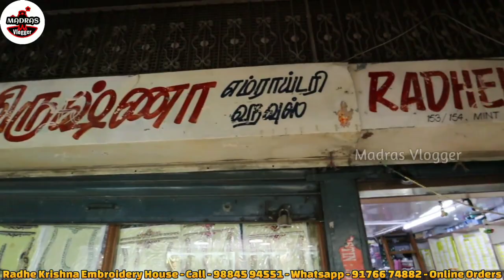Sowcarpet cheapest lace Stone Patches Embroidery Materials, Wholesale lace shop, madras vlogger, mv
Hi Friends in this video exploring the sowcarpet cheapest lace Stone Patches Embroidery Materials, Wholesale lace shop, madras vlogger, mv

Address : 61 Perumal Mudali Street,Aashirwad Market,Sowcarpet,Chennai-1